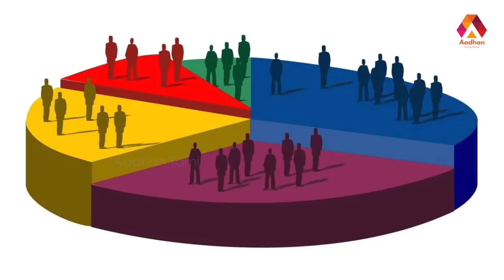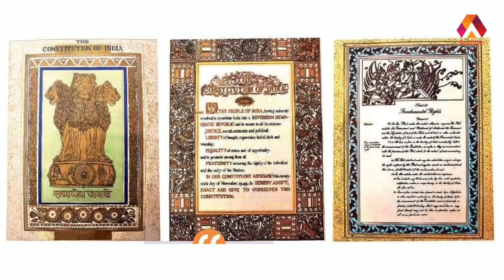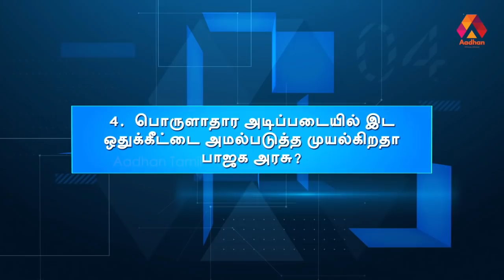OBC இட ஒதுக்கீடு - சமூக நீதி காக்கப்படுமா? | மோதி விளையாடு - Episode 06 | Aadhan Tamil